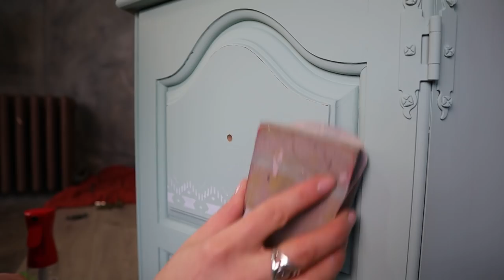Stenciling and Aging ~ Painted End Table ~ 3 Minute Makeovers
For this End Table Makeover I used Chalk Paint, a Stencil and some Dixie Dirt for aging. It was a really fun makeover and pretty easy to do.

+   Kacha Furniture
     Waterville, ME 04903

BRUSHES FOR DIXIE DIRT (similar)

CRYSTAL GLASS KNOBS ( Gold or Silver)

Video / Photography equipment
Camera Canon M50 w mic